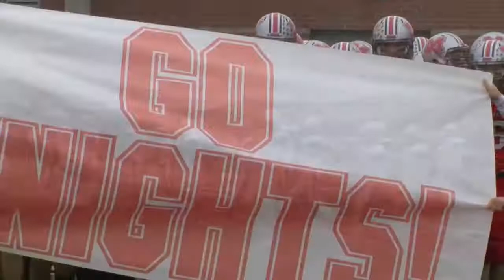Highlights: Capital 35, Cabell Midland 13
Video highlights from Capital's 35-13 win over Cabell Midland in the Class AAA semifinals.